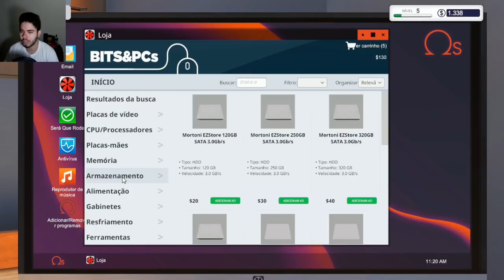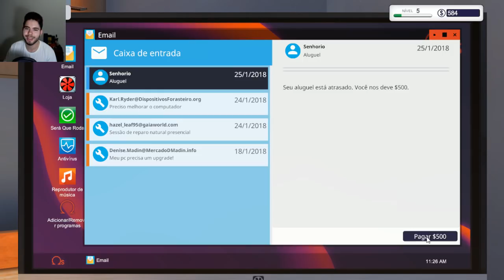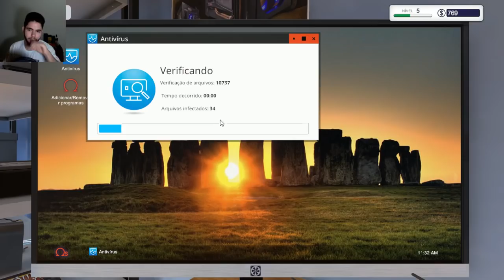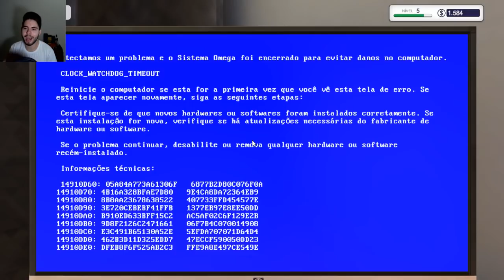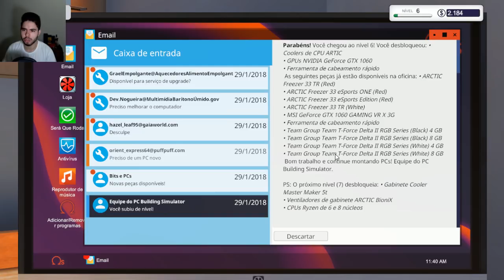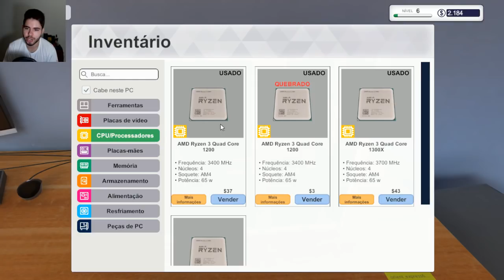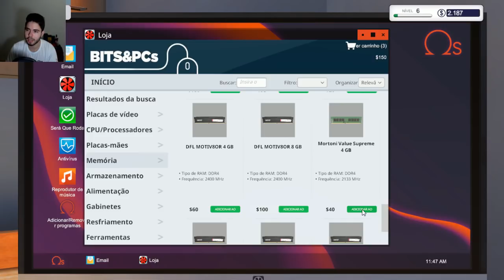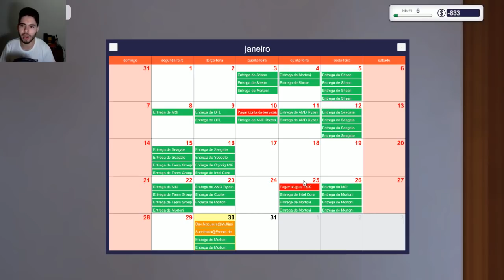PC Building Simulator - NOSSO PRIMEIRO PC NASCEU!!! #7 (Gameplay/PC/PT-BR) HD